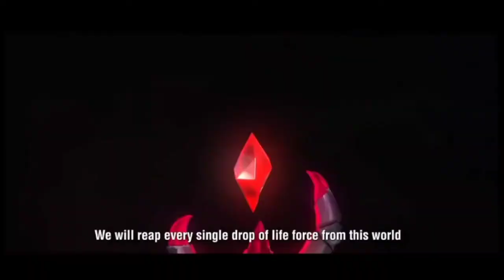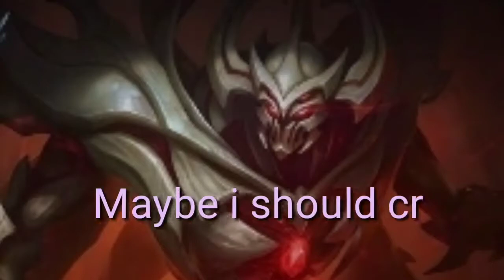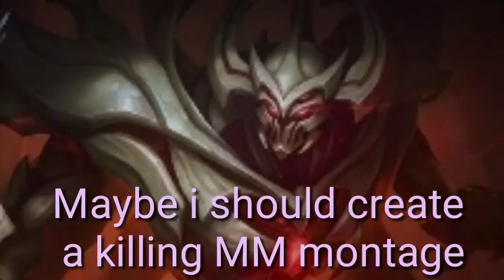Zhask Montage #1 MLBB 2020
Yare yare daze